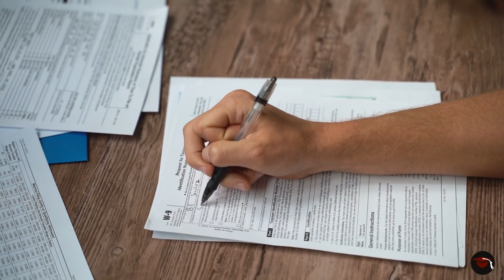The most common obstacles in becoming rich